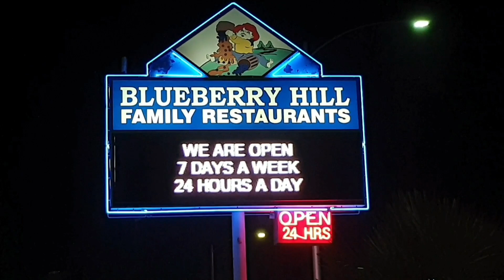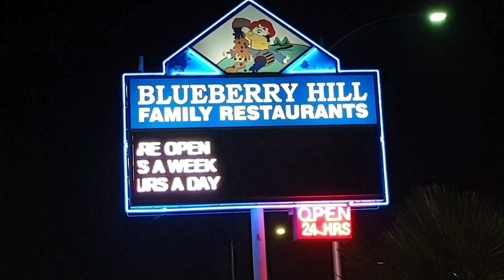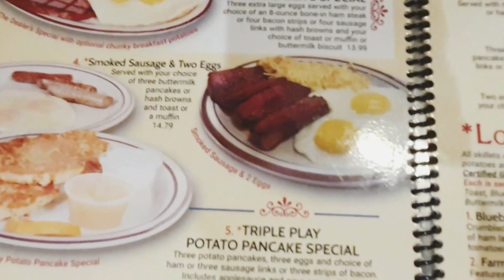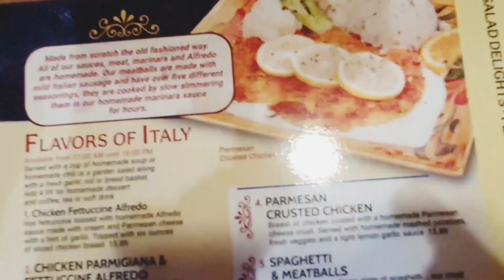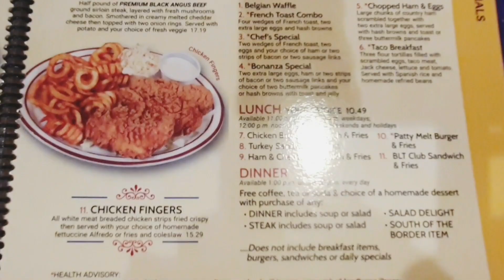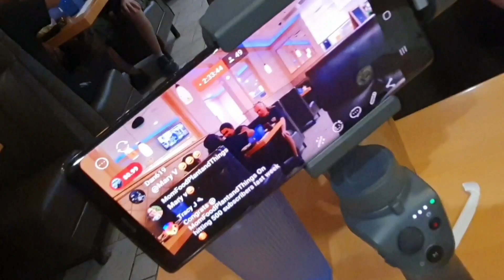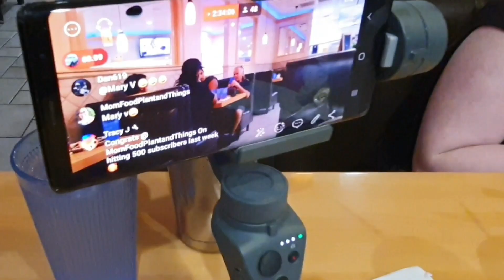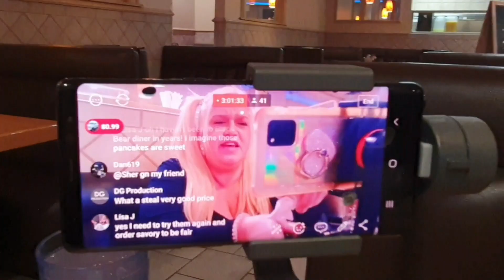LAS VEGAS #1 OPEN 24/7 FAMILY RESTAURANT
Let's Try Blueberry Hill Family Restaurant Open 24/7.
Located at
1280 South Decatur Blvd

What are your favorite24/7 eats in Vegas? Have you tried Blueberry Hill?

$1.99 Silver
$2.99 Gold

Send Cali Mail 📬📦🌺
TO: Vegas to Cali
c/o: Scholzen
Solvang CA
93464

(best option-takes 0 fees)

Vegastocali1

Thank you to my
VTC Club Cali VIP Members

Club Cali Diamond 💎
Kia_Belle

Neil Macedo

Mr Uber Beep Beep Forever🙏🚗

Laura R

StockCars

StockCars Casino

Lori Luckbox

Pennys4Vegas

pal1216

Sandiego1

The Fenster🥕

DR Hamilton

Bill Coleman

Janice Bannister

Robert A

Kevin Peagram

Club Cali VIP Gold🏅

Sweet_T_Shelby

Coco 777

Caz

Jesse Jimenez

Jim West

Wailer🍩

Club Cali Silver🥈

Cinamongirl

Tracy J

Lisa J

Blair G

NeonVacation

Devon Morrill

Tom E

Nancy Q

d baldy

KenoKid🌭

Paula Tenney

Lance Staab

MomFoodPlantandThings

P R 🥃🔥

K2

John Guido

Keon Green

VanCity_J_NO

The World According To Jim

Graham Fan